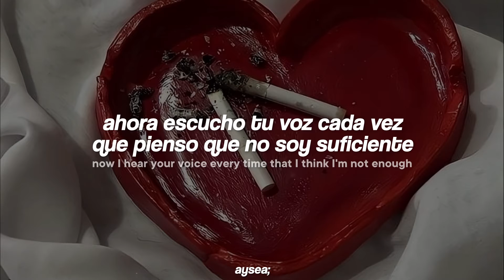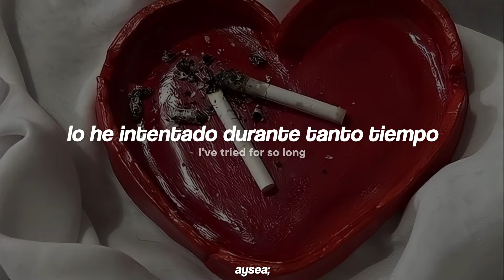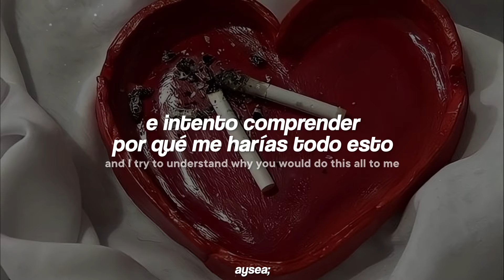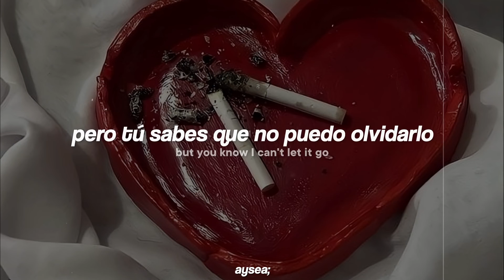olivia rodrigo - the grudge [traducida / sub. español + lyrics]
♡ SOLICITA UNA TRADUCCIÓN AQUÍ ♡
letra:

si llegaste hasta aquí, tqm, toma agüita.
⋆ ˚｡⋆୨୧˚ ✧˖°. ₊˚…
Este contenido puede contener material protegido por derechos de autor. El uso justo permite el uso legítimo de material con derechos de autor sin obtener permiso del propietario del copyright.